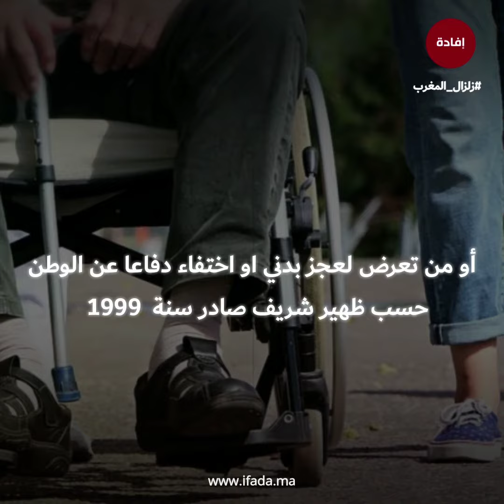من هم مكفولو الأمة ؟